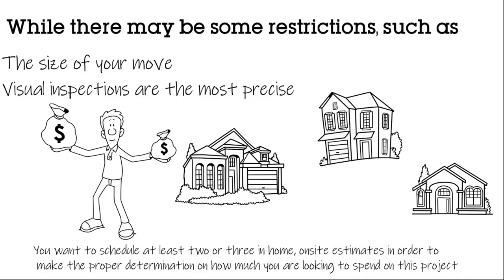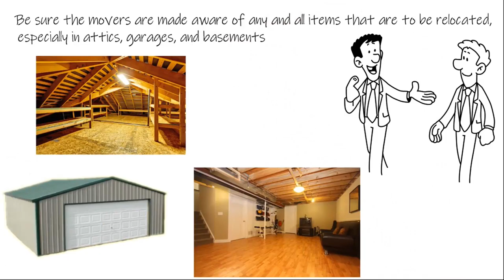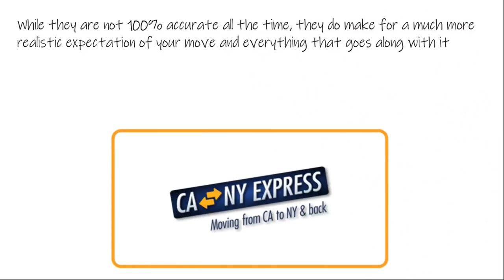Benefits of an Onsite Moving Estimate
There are multiple reason why to get an
onsite estimate, read below why.

When it comes to determining which moving company you will end up hiring, it is important to only consider those who will devote the time and effort to making an onsite estimate of the job you are asking them to perform. While there may be some restrictions, such as the size of your move, visual inspections are the most precise.

You want to schedule at least two or three in home, onsite estimates in order to make the proper determination on how much you are looking to spend on this project. Most of the time, you can fit all in one day, allowing about forty minutes for each company to make a thorough inspection of your home and make proper notes on all elements involved with the move. You will probably get a wide range of estimates, and you should shoot for the one that is neither the priciest nor the cheapest. Finding an average will, in most cases, get you the most for your money.

Be sure the movers are made aware of any and all items that are to be relocated, especially in attics, garages, and basements. You should also make them aware of specialty items such as artwork, china, collections, pianos and other musical instrument, and delicate electronics, all of which may require specialized attention for your long distance move. A good, reputable company will be able to identify these elements early on and provide a plan of action for taking proper care of them.

Make sure everything is accounted for during the onsite estimate, since unexpected additional items can cause the price for the move to increase accordingly. You also want to discuss any and all details related to the move that will allow moving day to be as stress free as possible.

In home estimates are important in that they allow you to see your move in far greater detail than a phone conversation or email exchange would be able to provide. While they are not 100% accurate all the time, they do make for a much more realistic expectation of your move and everything that goes along with it.

Benefits of an Onsite Moving Estimate,Moving from New York to San Francisco,long distance Moving Companies in Los Angeles,Moving NYC to Los Angeles,Moving to Los Angeles from NYC